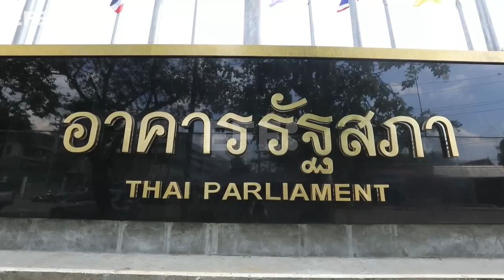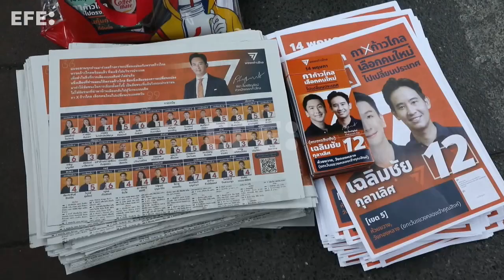Tribunal Constitucional acepta denuncia contra el partido ganador de comicios en Tailandia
Bangkok (Tailandia), 12 jul (EFE/EPA).- El Tribunal Constitucional de Tailandia aceptó este miércoles una reclamación contra el partido Avanzar (Move Forward), ganador de las elecciones de mayo, por "tratar de derrocar" el sistema democrático del país, lo que puede suponer la disolución del partido e inhabilitación de sus líderes.